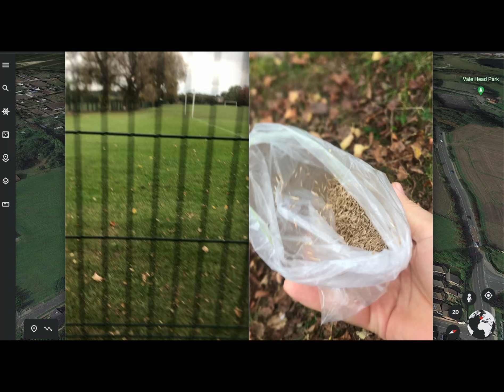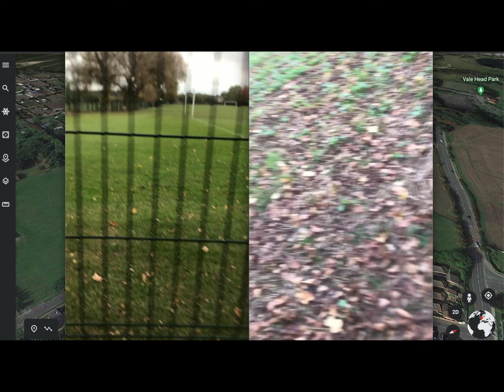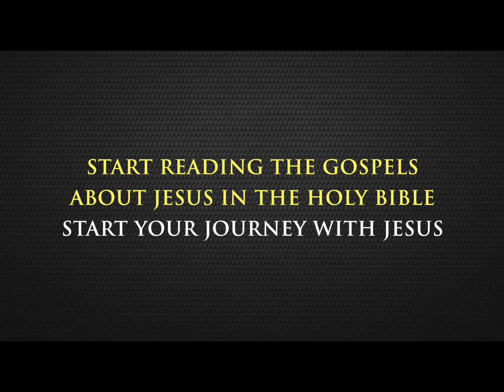⛺✝️ How to Bring a Massive Tent REVIVAL to YOUR Town! All That's Needed is YOU, PRAYER & A Bag of...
✎ My name is Andrew, a Christian Graphic Designer from Northern England, UK - and also, a Watchman for the Lord!

I DO NOT run ads on my channel and I'm NOT here to make money. If an ad appears, it’s because YouTube have auto-matched content from others’ videos and I do Not make money from this channel.

★ Want to know more about Jesus Christ? Read this

★ Recommended: Watch Pastor Patrick Winfrey's videos on YouTube. Great for Christians and non-Christians alike -- this great man will tell you the truth!

★ Copyrights ★

This may be a screencast of my desktop showing images/video - some from Google image search - as seen on the internet. For educational uses only. Please feel free to redistribute and republish this video. Opinions are my own and I never engage in 'hate speech'. In this video and others in the series, I do not make accusations -- I just voice my opinions on matters and may use copyrighted material found on the internet to make my case known and opinions heard.

★ YouTube Troll Blocking Policy ★

If you blaspheme on my channel, I’ll instantly block you. Same goes for foul language and negative comments. ‘Constructive criticism’ is fine, as long as it’s done in love and not for sheer showmanship! I’ve been in the blogging sphere for over 10 years now, so I actually make a point of not even giving trolls the satisfaction of me even reading their hateful comments - I just instantly block and then carry on doing what I believe the Lord wants me to do. I focus on being a witness - not getting tangled-up in the endless arguing with trolls.

NOTE : IF YOU CANNOT SEE VIDEOS IN MY PLAYLISTS, IT’S BECAUSE THIS CHANNEL IS UNDER CENSORSHIP SO YOU WILL HAVE TO DISABLE SAFE-SEARCH AT THE BASE OF THE PAGE (AT LEAST ONLY TEMPORARILY SO YOU CAN WATCH MY VIDEOS) - STAY SAFE…